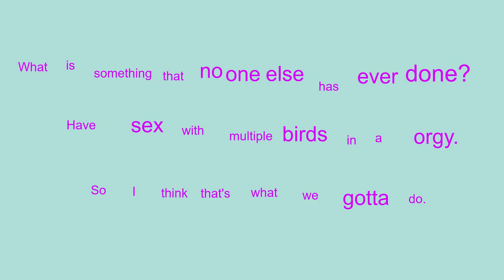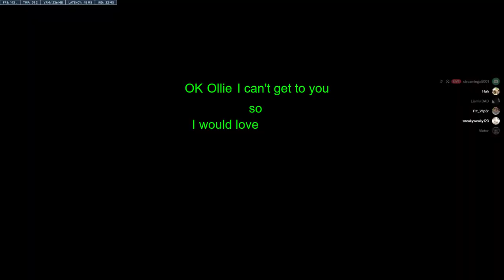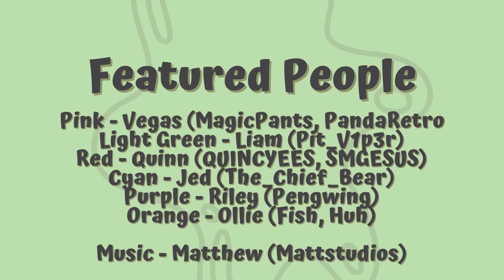Overwatch 2 funny moments #2